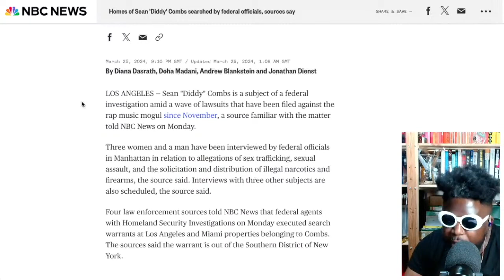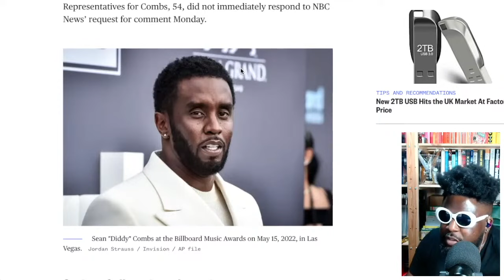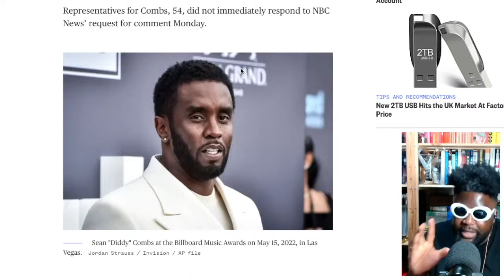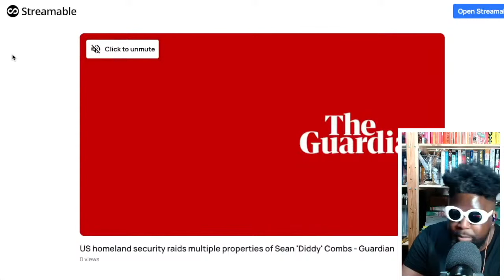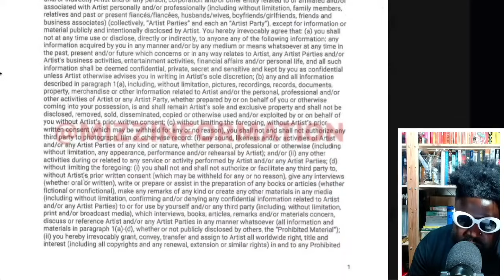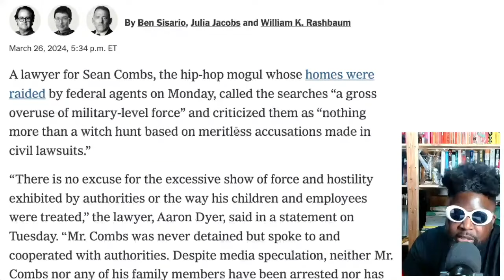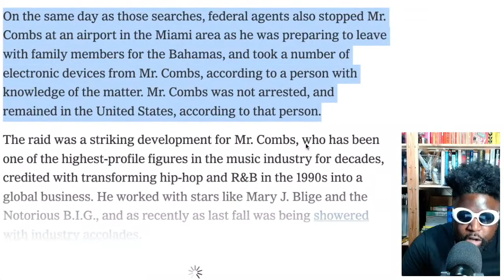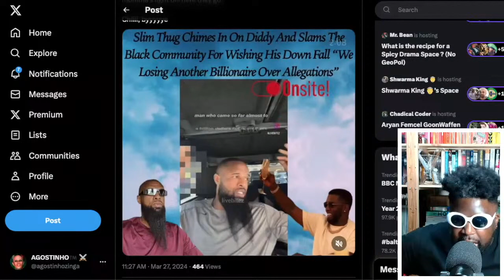Diddy's homes in L.A. and Miami are raided by Homeland Security as part of 'sex trafficking probe'